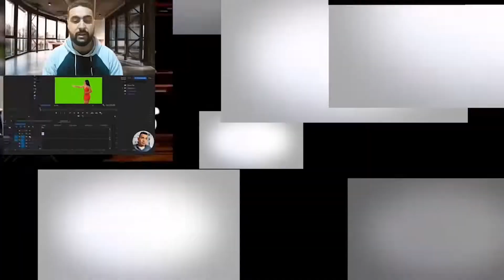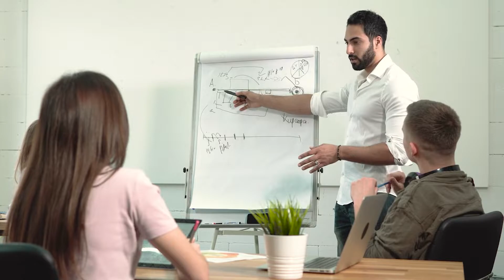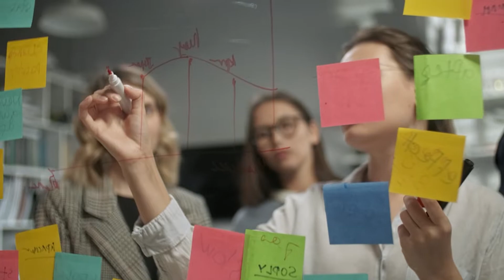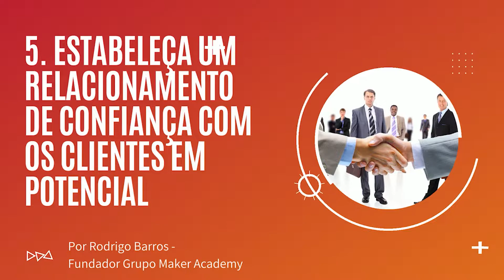Como aumentar suas vendas - 5 dicas para colocar em prática agora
Episódio de hoje - Como aumentar suas vendas - 5 dicas para colocar em prática agora

📲 MAKER ACADEMY 💻

O maior acervo de conteúdo sobre Vendas Online, MMN, Recrutamento, Marketing Digital, Marketing de Relacionamento, Ecommerce, Transformação Digital e Negócios do Brasil. Acesse conteúdo novo TODA semana :

Melhor maneira de começar é com o melhor custo benefício. Planos mais vendidos da plataforma:

👉 MAKER ACADEMY - Plano ANUAL - por apenas 12X de R$79,90 -

⭐ Conheça os nossos outros planos incríveis:

👉 MAKER ACADEMY - Plano MENSAL - por apenas R$109,90 -

⭐💎 Você não tem Cartão de Crédito ou não tem Limite suficiente? ⭐💎

⭐ Oferecemos exclusivamente o BOLETO PARCELADO -

🚀🚀 Maker Academy Ignição - Se o que você quer são que profissionais façam os anúncios para sua empresa, atraia novos interessados e você apenas foque seu tempo em atender todos esses interessados, com certeza podemos te ajudar.

🎥🎬 Maker Academy Produções - Gostaria de ter uma equipe que te ajude a produzir vídeos profissionais como os que você ve nesse canal ? Imagina a credibilidade e autoridade que você vai criar frente aos seus potenciais clientes e seguidores ? Se você quiser profissionalizar a sua marca através de vídeos bem produzidos Saiba Mais clicando

💎 Clientes todos os dias no seu Whatsapp - Isso transformaria o seu negócio ?

👉 Conteúdo 100% Online e 100% Gratuito. Se reúna com milhares de empreendedores como você que seguem nossa marca (Telegram) -

🤳 Nosso Instagram : Gostaria de melhorar seu estilo de vida ?